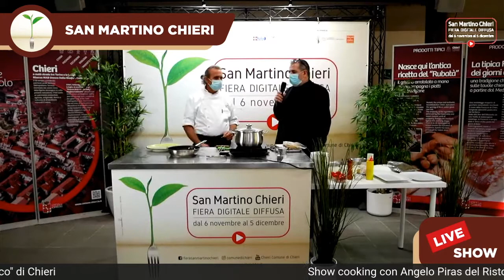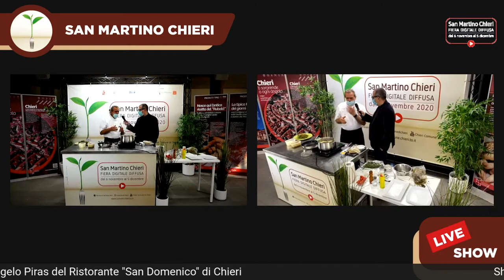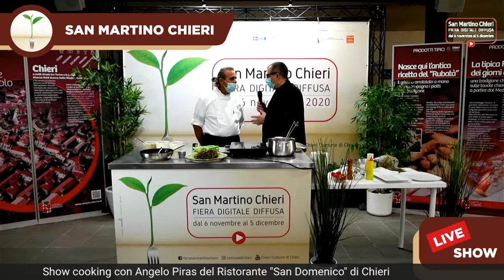San Martino Fiera Digitale: Plin e Fieno di Angelo Piras, Ristorante Sandomenico di Chieri